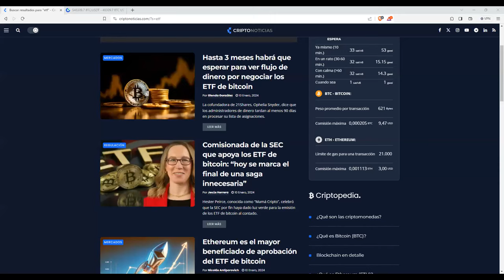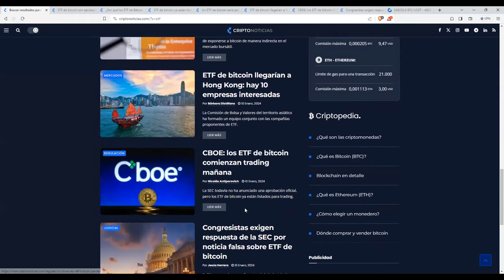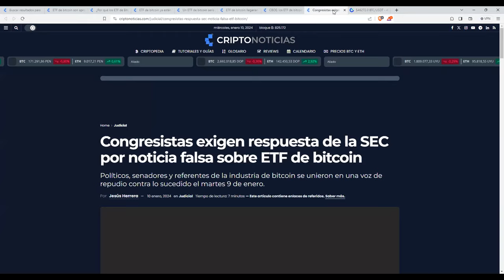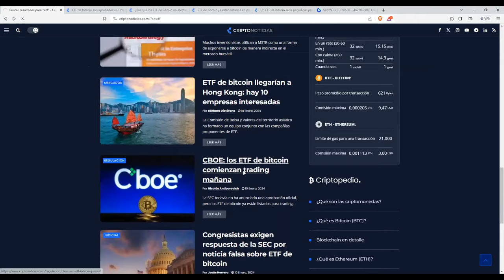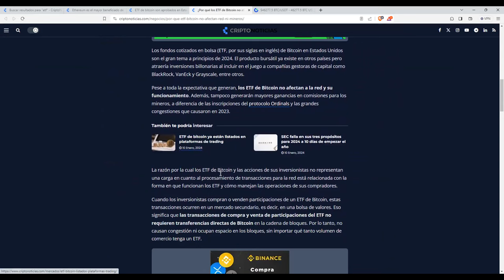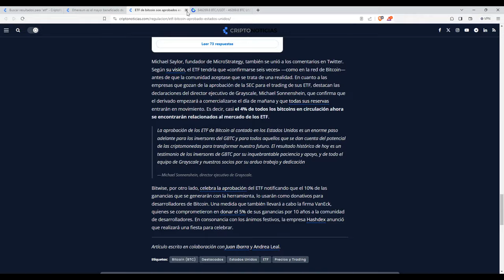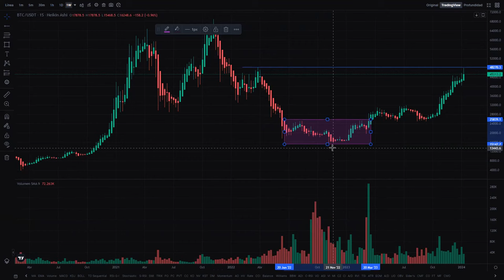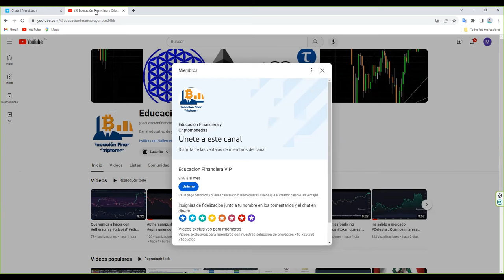Visperas de mucho, dias de nada Llega el bitcoinetf ETF de bitcoin Subida diesel de btc